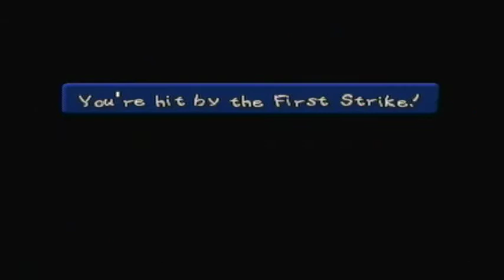Let's Play Paper Mario [Part 54] | Shapeshifting And Running For It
This is my let's play of paper mario. In this episode I; continue making my way through Bowser's castle, defeat Jr. koopa for the 100th time, make my way to Peach's castle!